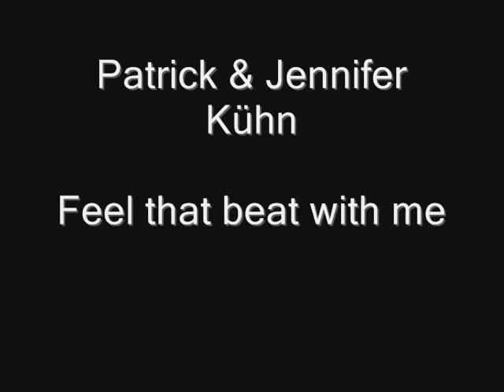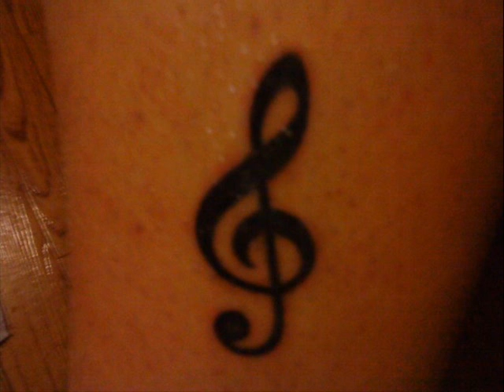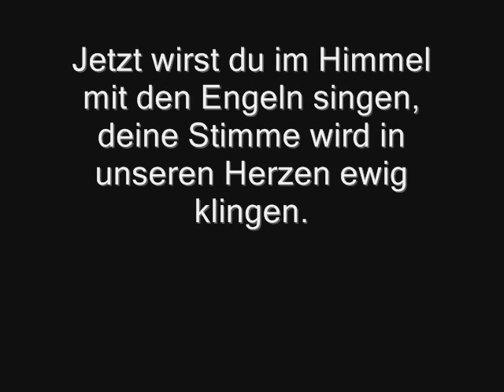Patrick & Jennifer Kühn - Feel that beat with me.wmv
Für meinen Bruder Patrick, weil er dieses Lied nicht mehr fertig machen konnte.

Lyrics by Patrick Kühn
Melody by Jonas Reif, The Progress
Produced by Ron Gardner, Innerlight Studio
Artists Patrick und Jennifer Kühn